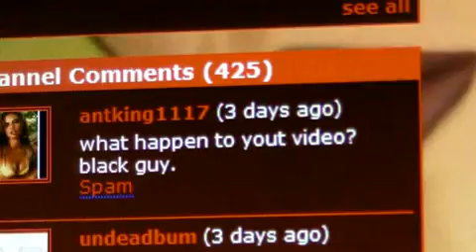Banned From Youtube Again !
SHARE THE ABOVE LINK MAKE ME SOME MONIE AND I FEATURE U IN MY NEXT VIDEO